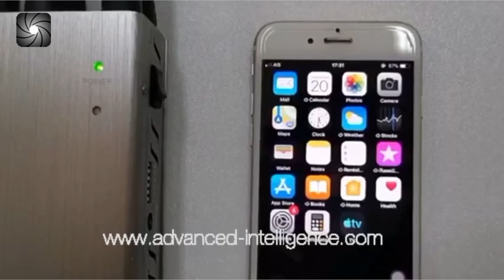CELL PHONE JAMMER. WIFI JAMMER.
Just turn on this handsome state of the art cell phone jamming unit and the jammer jams all cell phones signal within range of 60 feet (no one can make or receive any phone calls within range of 60 ft. from the jammer).
Available at

In other words, no one can use a cell phone in range of 60 feet from the jammer.

Prevents eavesdropping using cellular telephones in meeting rooms, homes, office etc.

Can also be used where disturbance from phones are not allowed such as in theatres, meeting rooms, class rooms, libraries, etc.

Built in rechargeable batteries. Charger included with purchase.

Solid quality, reliable, super simple to use.